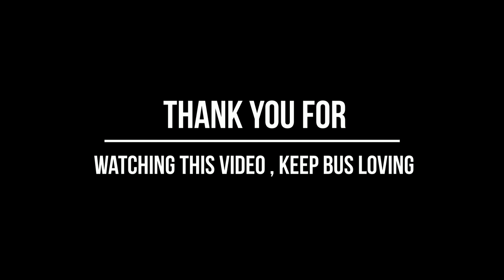BRAND NEW HIMACHOL EXPRESS 2015